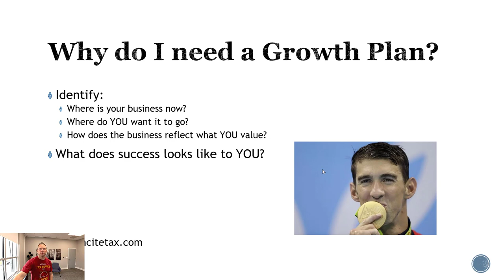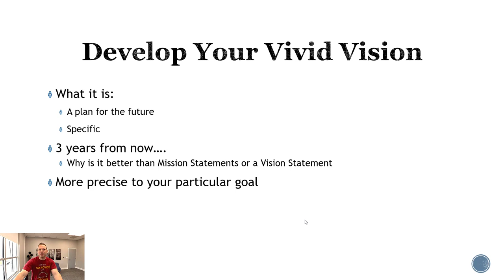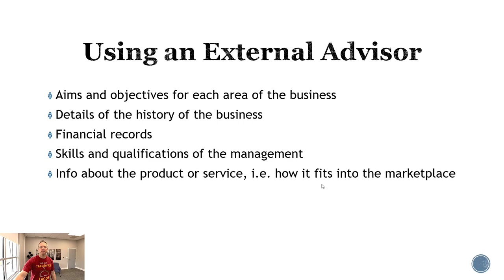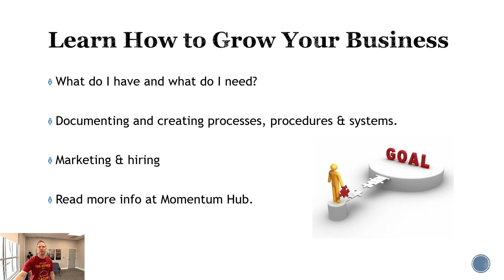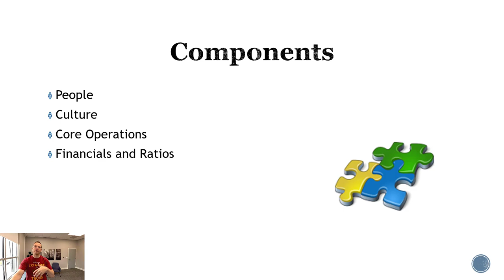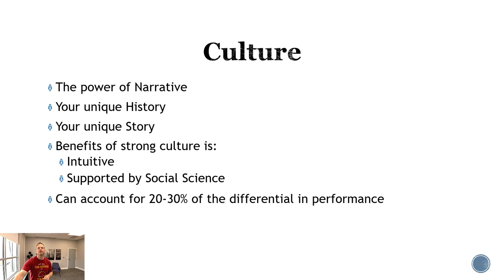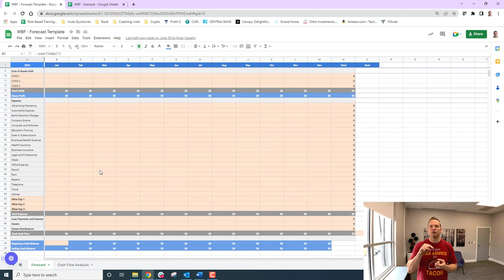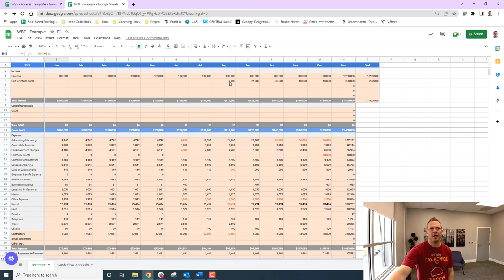Small Business Plan Process | John Briggs, Incite Tax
What's a simplified business planning process that you can use to make sure all aspects of your business are ready for the new year? There's a lot of stuff out there. You've heard of business plans, and they can get intense.

I had this client who had a good product, but he spent five years trying to perfect his business plan so he could go out and get investors to bring in money and grow his business. If he would've just brought on a client five years prior and used the revenue from that, the business would've had history and that would've been enough to bring on investors.

So, I say that as a cautionary tale. Don't overthink your business plans. They should not take five years to create. They should not take very long at all to create.

Back in the day I went through a course with Goldman Sachs called 10,000 Small Business where they teach you how to create a growth plan. The entire structure of that course was focused on creating a growth plan for your business.

I like the growth plan more than I like the business plan. There's a lot of similarities, but the focus of the growth plan is how you are going to grow. Not just how you are going to be in business.

I don't really use a growth plan that often anymore. A big reason is it's a five-year plan. If I thought back five years ago, would our business be where it is now? Honestly, I couldn't have envisioned it. That's one of the dangers of taking time to try to perfect something that's so far out, things change.

I like looking at, in a lot more detail, one year out. To help me do this, I created a tool that walks me through all the necessary details. I also fairly recently did a four-part webinar series going over every part of my business planning process with that tool that we called the Wealth Building Framework.

It’s designed to go over your business and forecast financials for the next year. The perfect time start your own business planning process for the coming year is at the end of the calendar year, like November or December. That way you can plan the entire year.

Looking at how I want my financial statements to look like in the upcoming year allows me to ask the questions of every aspect of my business that's going to help me accomplish that goal that I can visualize 12 months out.

Remember, profit is a choice. Have the courage and wisdom to choose it.